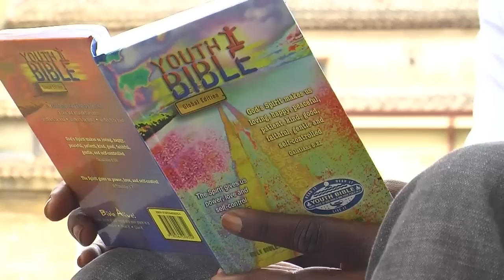Italy's biggest migrant centre: EU model or refugee wasteland?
Italy's biggest migrant centre in Sicily, scene of corruption and linked to a brutal murder, has become the focus of a fierce debate over whether the country should open large-scale hotspot camps to process new arrivals and stem the flow of people across the continent.